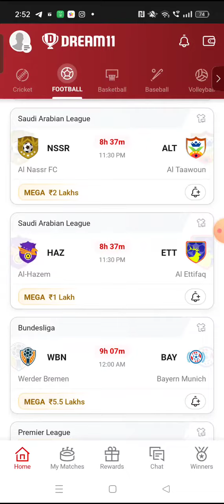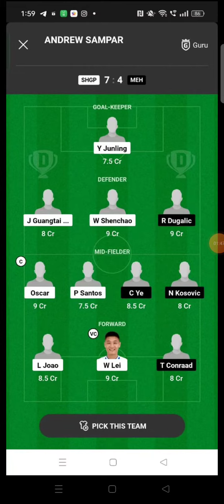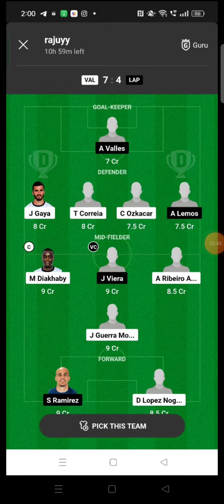URY vs NGY FOOTBALL DREAM11 TEAM PREDICTION